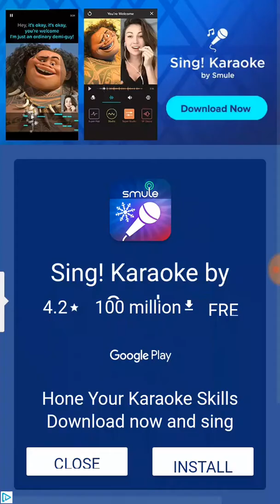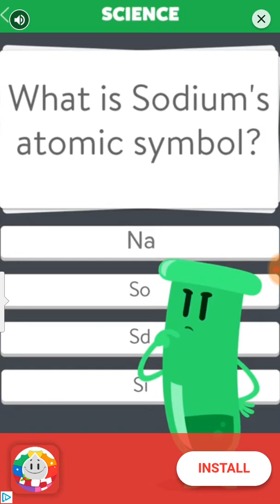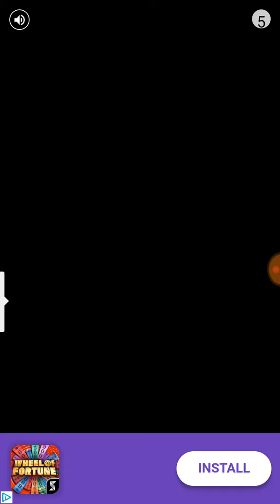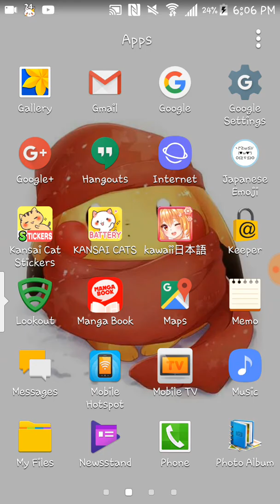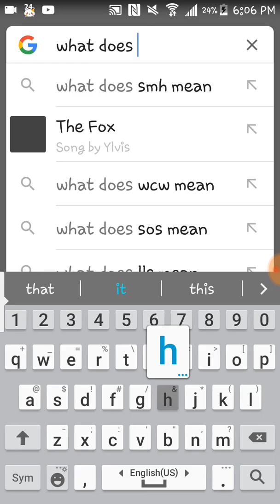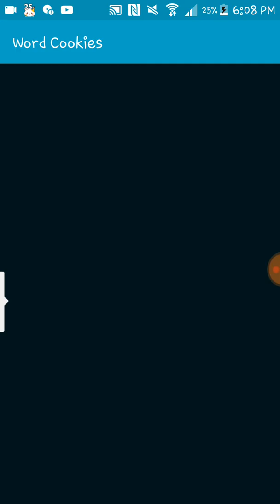DAY 12 OF THE 12 DAYS OF CHRISTMAS!